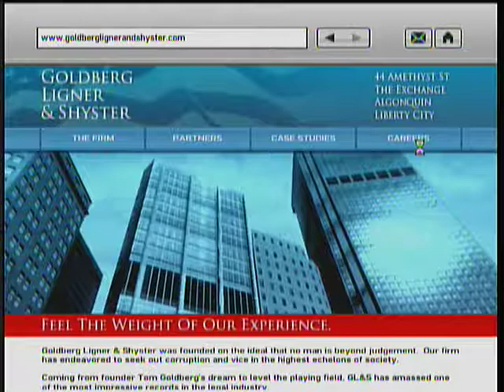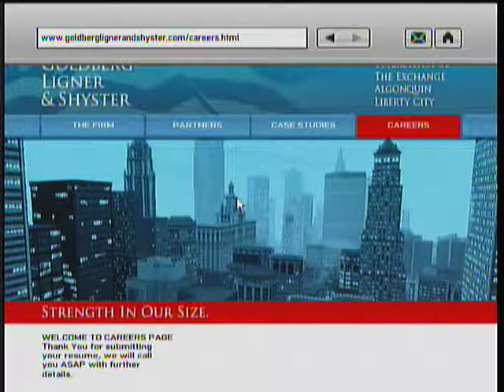Let's Play: Grand Theft Auto IV Part 34